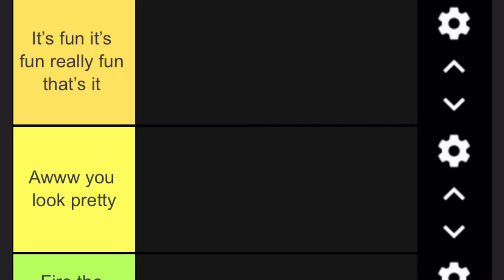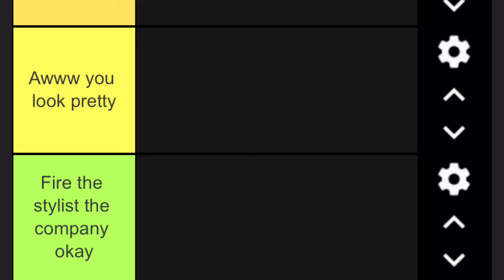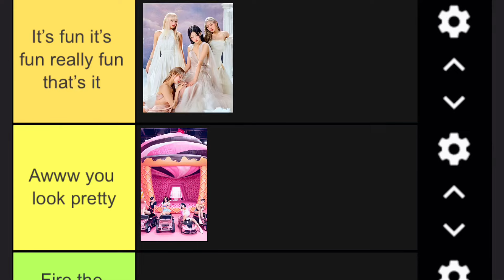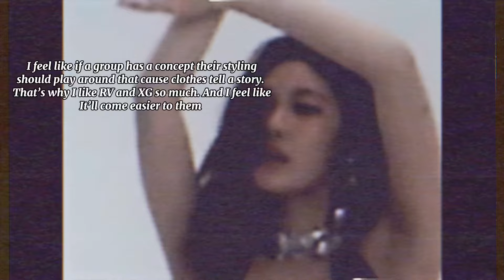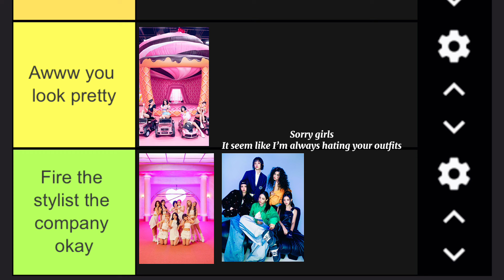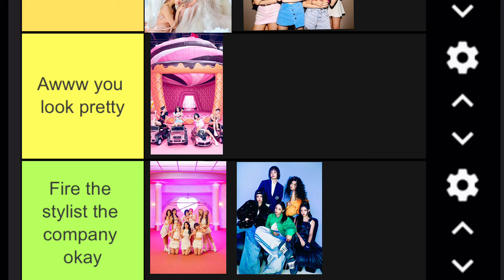Best Styled K-pop Girl Groups(Tier List Ranking)